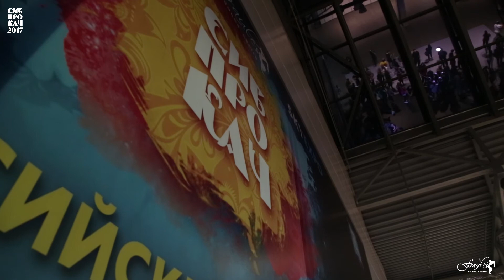Sibprokach 2017 Top Dance Contest - Hip-hop 1/2 final - Сыщ vs Polcha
Sibprokach 2017
Novosibirsk, Russia